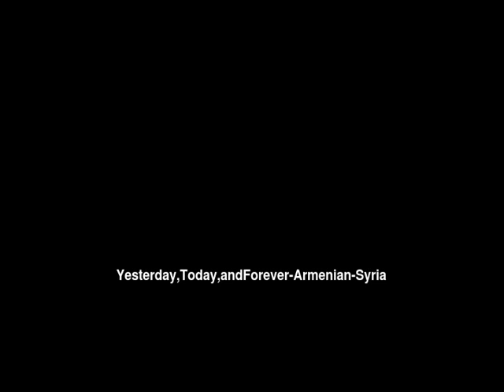Yesterday, Today, and Forever Armenian: Syria People/Language Movie Trailer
This is: Yesterday, Today, and Forever Armenian: Syria People/Language Movie Trailer c64919 [c64919t]

Other names for this program are: երեկ, այսօր եւ հավիտյան

Other names for this language are: Armjanski; Ermenice; Haieren; Somkhuri; Syria; Syrien; Western Armenia

This language is spoken in: Armenia (Hayastán, Հայաստան); Syria (Suriyah, سورية)